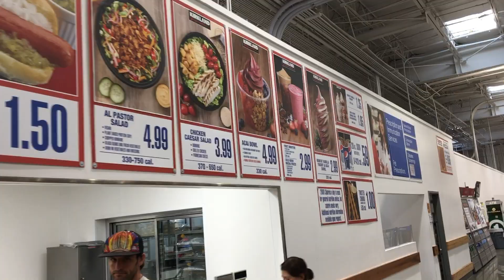WESTERN STATES TRAINING | OVERCOMING OBSTACLES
4 days until Western States. Just enough time for a final check-in to discuss the to secret to a successful race day--the ability to overcome the obstacles that you'll inevitably face on the course.

ABOUT: In November 2018 I left my tech job (for the second time...) to follow my true passion of running. The Mocko Show intends to chronicle my journey as I attempt to pursue a professional career in ultramarathoning & trail running.